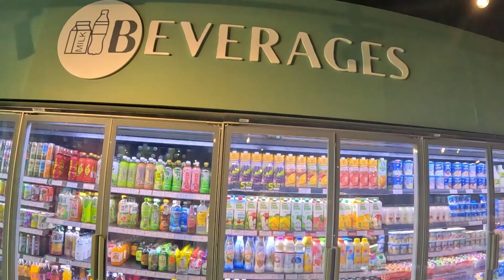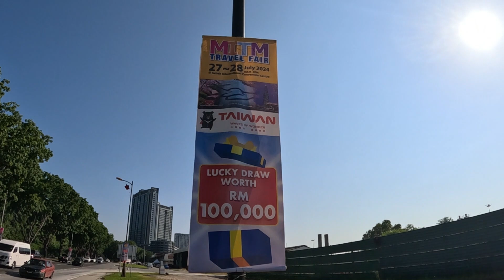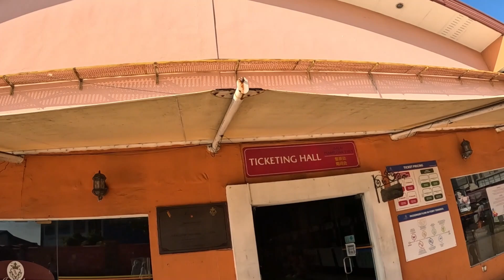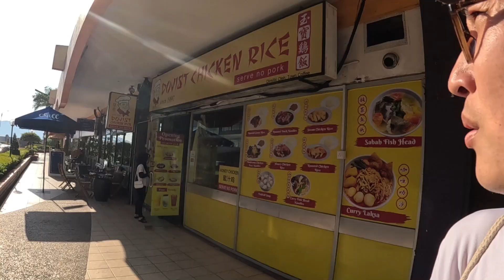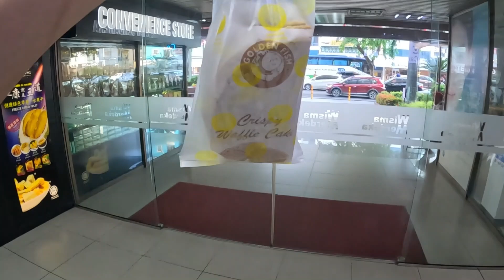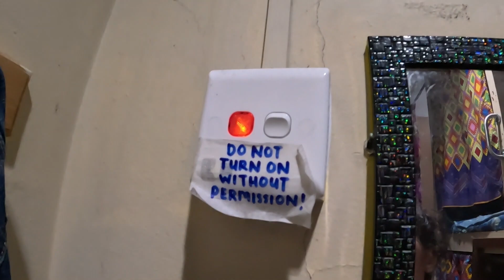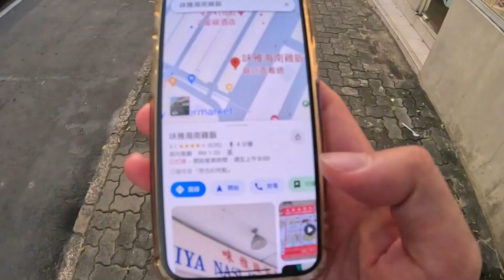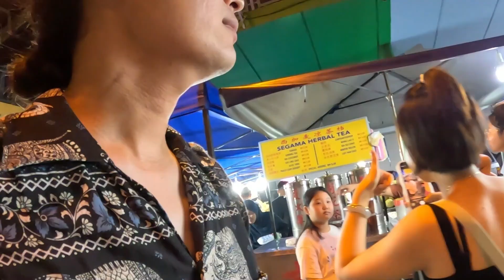Cantik ! 馬來西亞小姐，妳很美麗! 2024亞庇觀察日記 Day3-2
鑒於頻道其實不是"旅遊資訊台"，近期觀察日記底下有朋友詢問各種：
網卡，住宿，交通等，這些資訊Micky恕無法回答！
能力所及相關資訊皆已在影片內提供(值得一提的才有info)
若影片中沒有你要的資訊(妳要確定有看完哦)，
表示Micky也不知道。so... try to google it plz!
(我旅行都沒計畫了怎麼會提供旅遊資訊啦！？不要鬧了!!)

收聽Podcast搜尋：Mickytolife
(Apple Podcast, Spotify,SoundOn,已上架

00:00 開場
00:03 還是開場
00:10 是不是開場

歡迎光臨！這是大腸麵線患者Micky個人頻道(與七百壯士們)。
在雜談人生部分，有個人獨斷的價值觀，生活紀錄，心得分享及時事探討。
不時也有一些發酒瘋般的搞笑內容，及各種屬於台灣生活紀錄的碎片🇹🇼
最後，旅行主題的 (觀察日記) 是頻道最新長期重點發展企劃！敬請收看～

Welcome! This is Micky's personal channel.
You can get a lot of information about the taste of Taiwanese large intestine noodles from this channel. An introduction to various alcoholic beverages.
In the life talk section, there are personal values, life records, experience sharing and current affairs discussions.
From time to time, there are also some drunkenly funny content and various fragments of Taiwanese life records🇹🇼
Finally, the travel-themed (observation diary) is the channel’s latest long-term key development plan! Please tune in~

If you also like video content

there are personal values, life records, experience sharing and current affairs discussions.
the travel-themed (observation diary) is the channel’s latest long-term key development plan! Please tune in~

個人口味不同，皆為個人感受表達，僅供參考。
大腸が大好きなミッキーの個人チャンネルです。ビデオは毎週更新されます。
影片內容皆為個人口味經驗與建議，無批評任何廠商店家與產品的意思

訂閱人數
稱號：
1~499 菁英
500~999 壯士
1000~ 未知